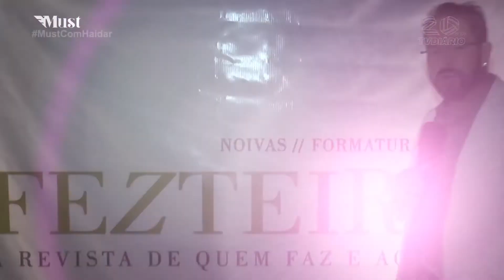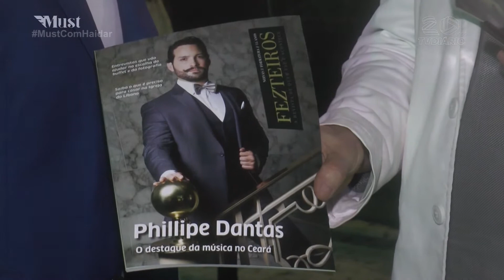1 PHILLIPE DANTAS REVISTA FEZTEIROS 21 11 18